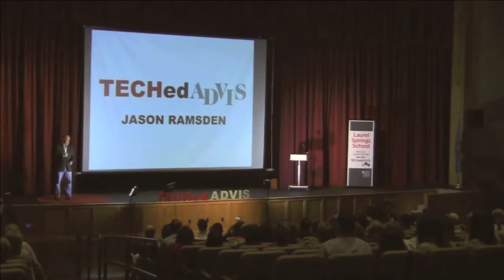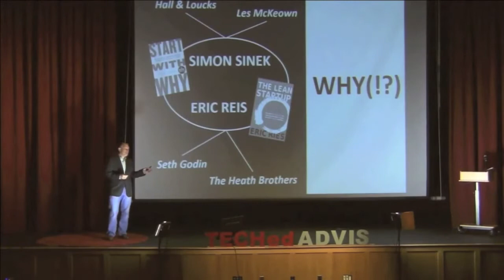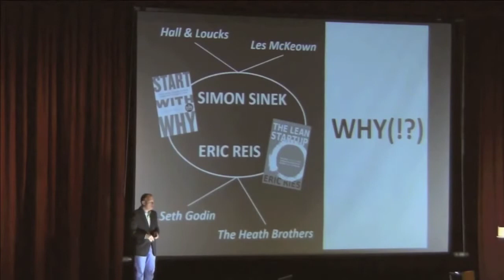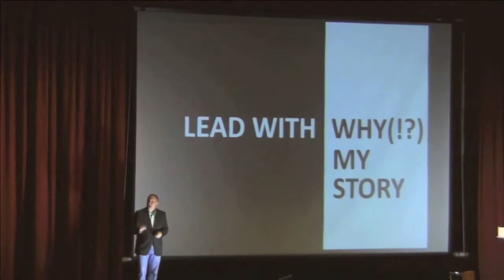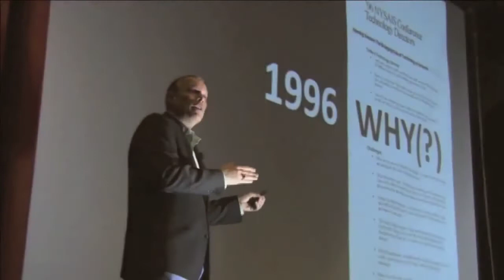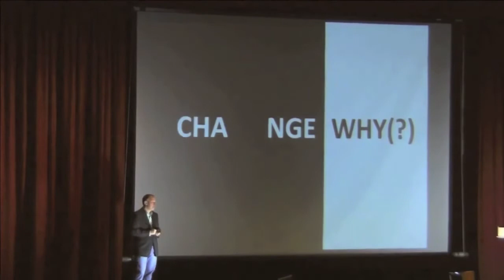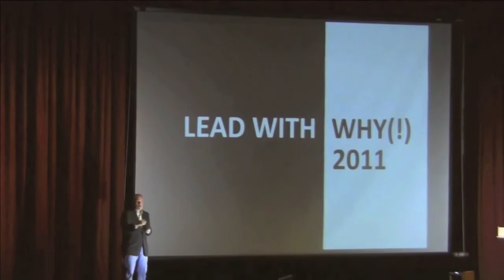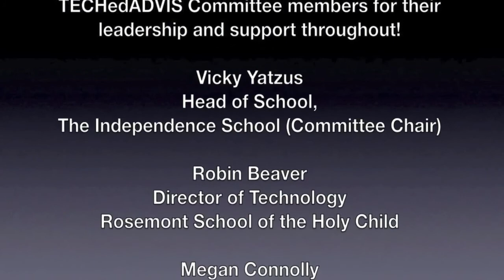Lead with Why: How EdTech Leaders Can Inspire Change - Jason Ramsden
Informed by 18 years leading educational technology change in independent schools, and inspired by a range of notable thought leaders from Simon Sinek (Start with Why) to Eric Ries (The Lean Startup), Jason Ramsden shares lessons about embracing the challenges of change in order to spearhead innovation and growth.

TECHedADVIS~GAMEChanger, Jason Ramsden is the Chief Information Officer at Ravenscroft School and co-author of "Communicating and Connecting with Social Media". Jason has dedicated his career to improving technology in independent schools both on the instructional and infrastructure levels. @_JRamsden

Part of Association of Delaware Valley Independent Schools inaugural TECHedADVIS conference.